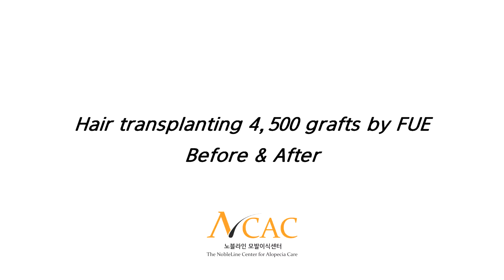FUE Hair transplant for asian_Nobleline asian hair transplant clinic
1 year after transplanting 4,500 grafts( 10,000 hairs) by FUE

Nobleline hair transplant is the only best clinic for FUE hair restoration surgery for asian male pattern baldness. The difference of anatomical structure of hair follicles between races is very big. Especially , Asian hairs are notorious for their difficulty for FUE. Skin tension ,best hair line design, scars after surgery, the optimal depth for puching , best size of needles for harvesting are very different from those of other races. And this is why you can't find many good before after pictures or videos even in a very well known clinics in America and Europe. Even though you are not living in asia , if you are an asian considering hair transplantation you have to pick a clinic that has lots of asian cases, not cocasian or black cases. The more you search in youtube or google, Nobleline has the largest number of best before and after videos of asian male patients. And the special video that shows the results, we call 'total veiw video' , shows our pride and honesty throungh combing freely without hesitation.

Nobleline hair transplant ,Kangnamku
Shinsadong, Seoul ,South Korea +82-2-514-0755